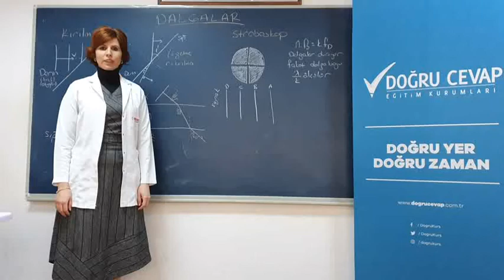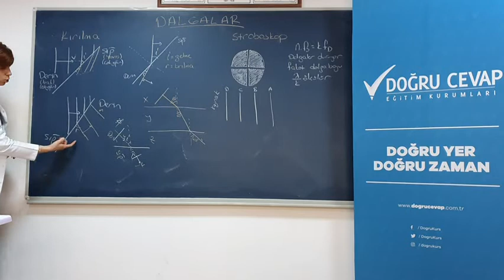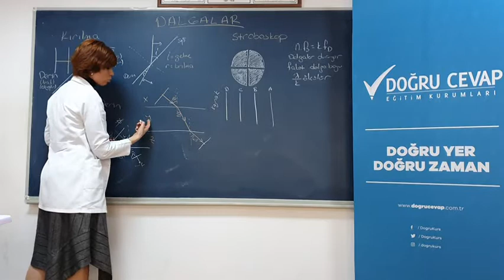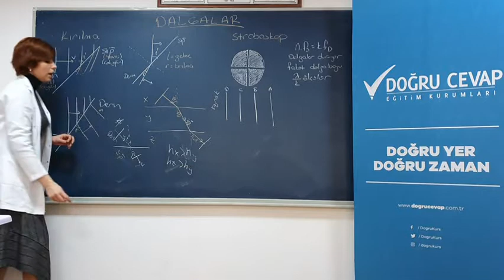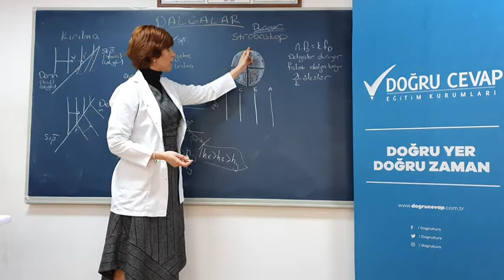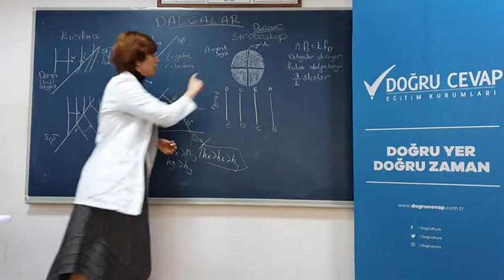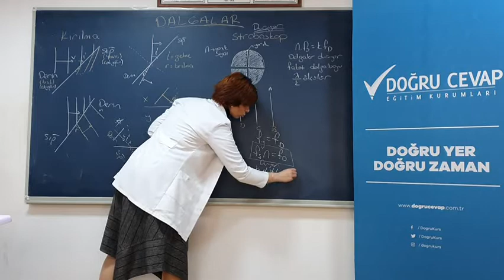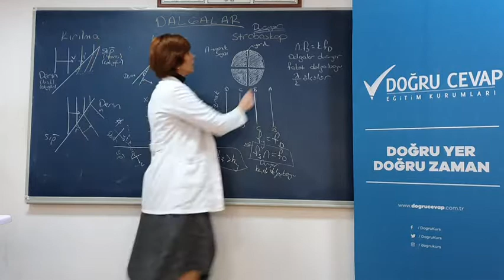Doğru Cevap Vakfıkebir & Beşikdüzü / Fizik / Su Dalgaları 2